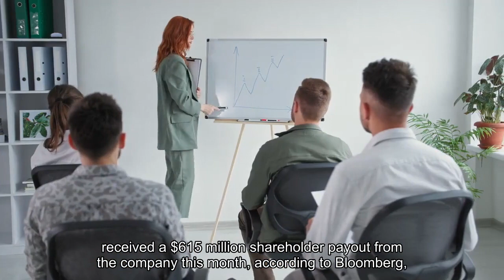Billionaire Red Bull Heir Gets $615 Million Dividend Report Says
Mark Mateschitz, one of the world’s youngest billionaires and the heir to Red Bull, received a $615 million shareholder payout from the company this month, according to Bloomberg, his first payment since inheriting the Austrian energy drink giant from his late father, Dietrich Mateschitz, last year. We estimate Mateschitz’s net worth at $34.4 billion, ranking him at No. 35 in Forbes’ real-time billionaires list. Mateschitz, 31, is also one of the world’s youngest billionaires and became Europe’s wealthiest millennial after he inherited his father’s 49% Red Bull stake last year.11.6 billion. That’s how many cans of Red Bull were sold last year. The company reported $10.53 billion in revenue. Mateschitz’s father died last year at the age of 78. He co-founded Red Bull in 1987, building the energy drink firm’s presence as a juggernaut sponsor in soccer, Formula 1 racing and extreme sports like motocross, skateboarding and snowboarding. Mateschitz founded the company alongside late Thai businessman Chaleo Yoovidhya, who died in 2012 and was succeeded by his son, Chalerm. Following Dietrich’s passing, Mark stepped down from his position as head of organics at Red Bull to focus on his role as a shareholder. Red Bull Heir Gets $615 Million Payout After Inheriting Company (Bloomberg)The World's 15 Youngest Billionaires 2023 (Forbes)